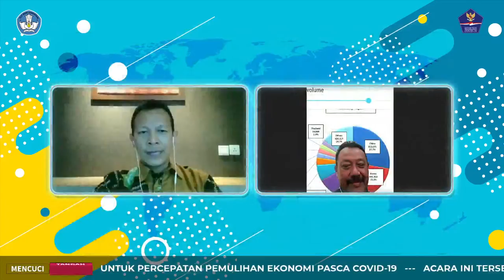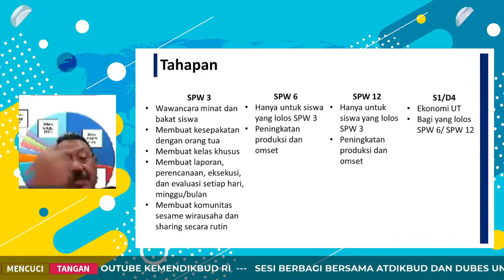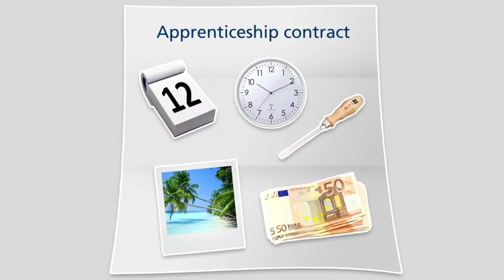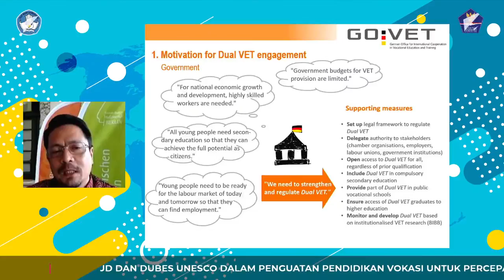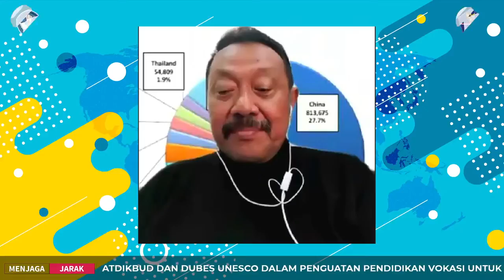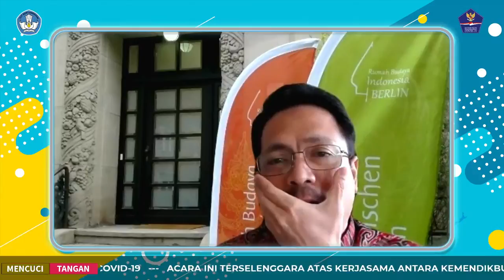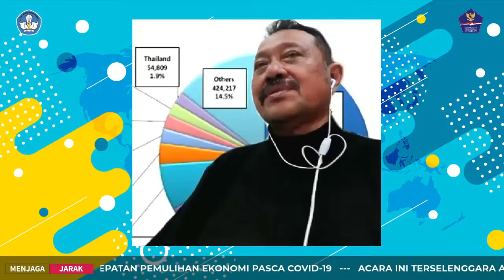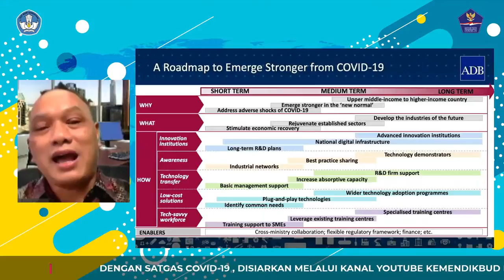Sesi Berbagi: Penguatan Pendidikan Vokasi untuk Percepatan Pemulihan Ekonomi #6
Narasumber:

1. Ardi Marwan, Atase Pendidikan dan Kebudayaan Berlin
2. Gatot Hari Priowirjanto, Koordinator SEAMEO Centre Indonesia,

Moderator:
Ahmad Saufi, Direktur Kemitraan dan Penyelarasan DUDI

Ikuti informasi pendidikan dan kebudayaan melalui kanal berikut:
Laman: kemdikbud.go.id